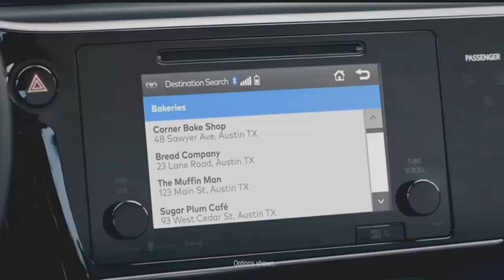Calls For Resignation And Concerns Over Retaliation At OU Rally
ᐸpᐳAs tensions boiled over at a rally to stop racism at the University of Oklahoma an explosive call for University President Jim Gallogly to resign is once again thrusting accusations of behind-the-scenes misdeeds to the forefront.ᐸ/pᐳ